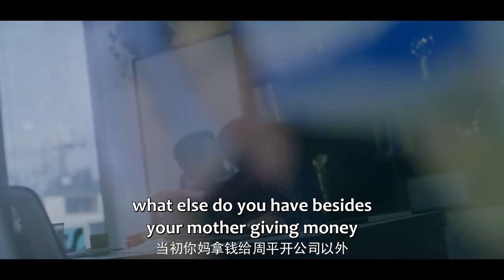Trailer | The estranged couple meets true love under the lighthouse | [My Stranger Husband]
【Synopsis】Liu Zixin's perfect marriage turned out to be a scam. Her husband not only cheated on her but also had ulterior motives. So, she turns to Zhang Xiuqi, a private detector, for help to get back at her husband, but Zhou Ping revealed that she had cheated on him with Zhang Xiuqi a year ago. A car accident caused her to lose part of her memories. But why did Zhang Xiuqi get close to her hiding his identity? Liu Zixin is caught in a heavy fog...
【Starring】Chi Ningning, Hu Wenzhe, Qu Bo, Cai Xiangyu